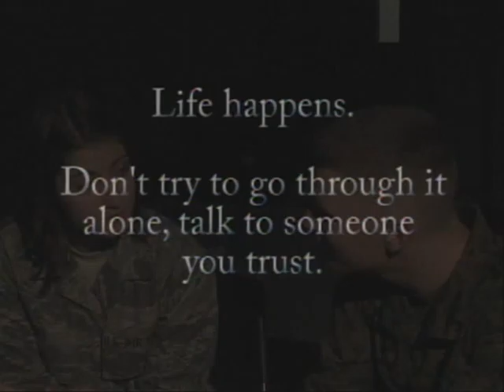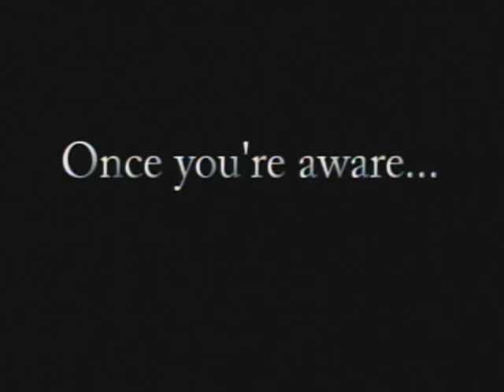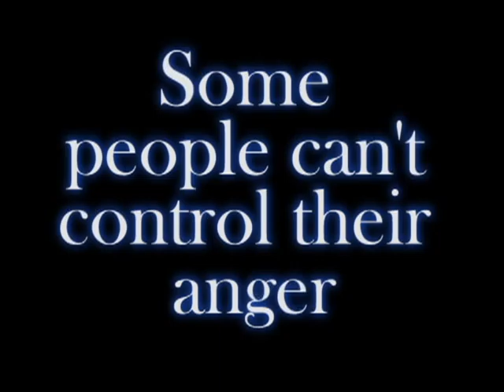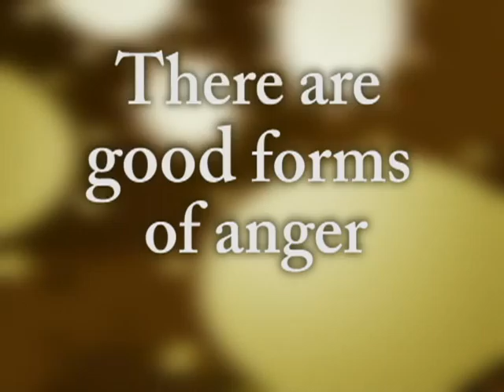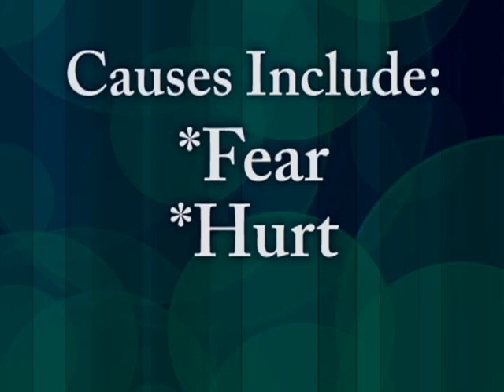R Lietz TV Product